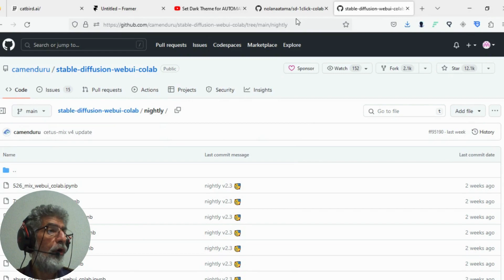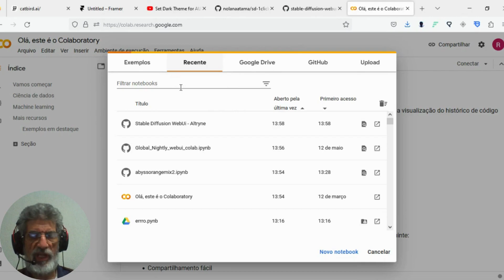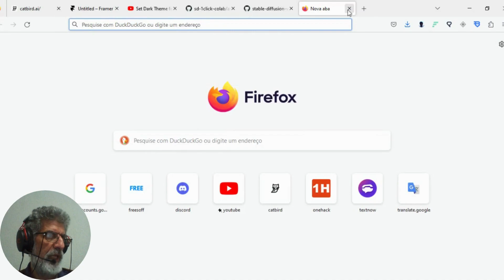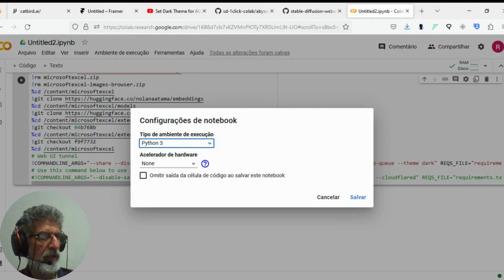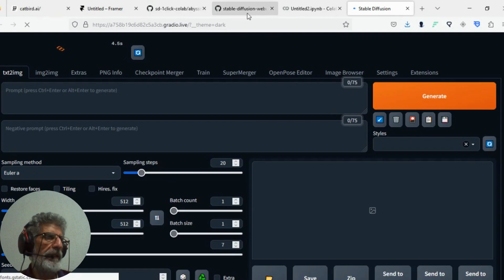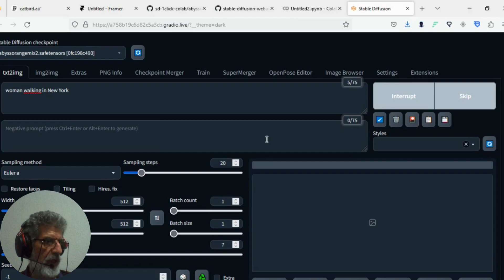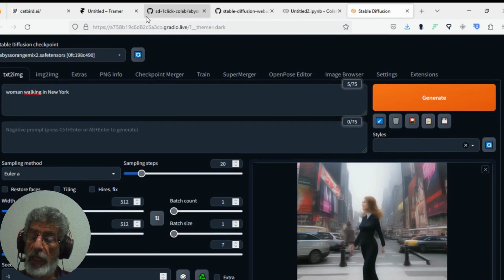Stabel Diffusion no Google Colab gratuito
Video da continuação da serie Stabel Diffusion no Google Colab Gratuito, nesse vídeo tem como aplicar o tema Dark no Colab. Você ira ver também como copiar o notebook e passar para outro notebook, dessa forma evitara bloqueio do Google.

Creditos
Camenduru
Nolan Aatama
Canva
Google
Google Colaboratory